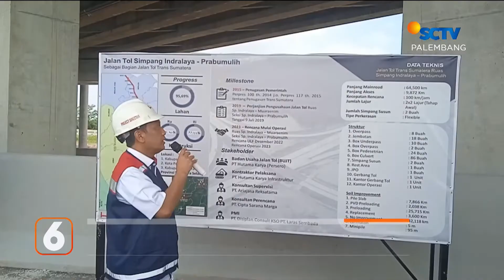Cari Bukti Kasus Korupsi, Jaksa Geledah Kantor Bawaslu | Liputan 6 Palembang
Liputan 6 Palembang, 25 Agustus 2022 Part 1